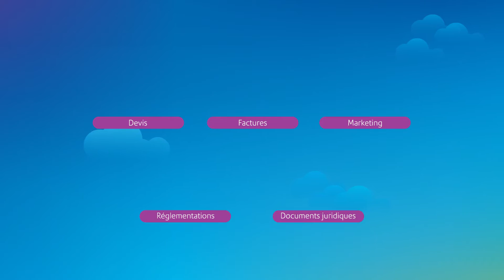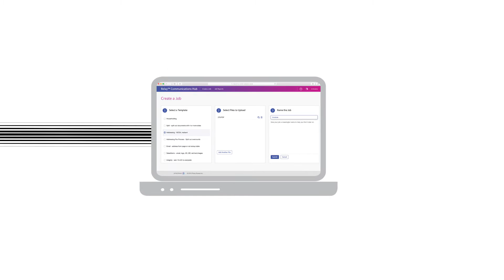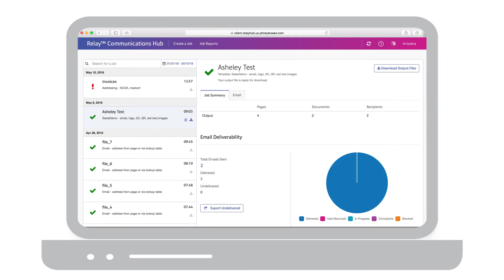Pitney Bowes File-based Processing Video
Le traitement par fichier offre un niveau d'intégrité supérieur en utilisant un fichier de référence pour contrôler Mail. Le fichier de référence contient des renseignements personnels riches sur chaque feuille de Papier qui sera traité dans le courrier. Plutôt que de traduire les codes à barres sur chaque page,
L'inséreuse utilise le code à barres pour rechercher l'enregistrement dans le fichier de référence. Le fichier de référence Puis envoie les instructions sur exactement quoi faire avec les pages. Les expéditeurs obtiennent une visibilité totale À laquelle les pièces sont terminées, en cours, ainsi que les pages qui viennent ensuite.